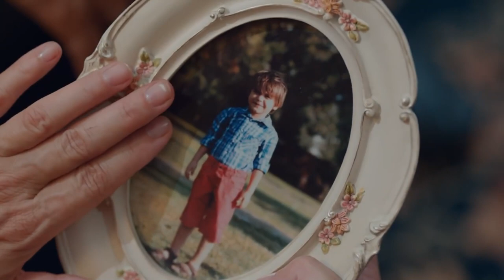عزاء من والدته لسارب - في داخل - الحلقة 1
الإنتاج: آي للإنتاج
المخرج: أولوج بايراكتار
السيناريو: أرتان كورتولان ، توبراك كارا أوغلو ، فولكان سومبل

كادر الممثلين:
سارب: جاتاي أولوسوي
مارت: آراس بولوت إينيملي
جلال: جتين تكيندور
يوسف: مصطفى أوغورلو
ملك: بينسو سورال
أيلام: داملا جولباي
فوسون: نهال كولداش
داوود: رضا كوجا أوغلو
ألياناك: يلدراي شاهينلار
يشيم: غوزدا كانسو